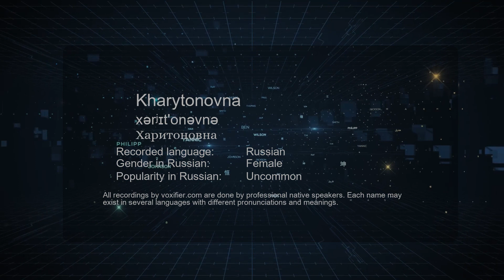How to Pronounce Kharytonovna (Харитоновна) in Russian - Voxifier.com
This is the Russian pronunciation, gender, and phonetics recording of the name Kharytonovna (Харитоновна). The same name may exist in other languages with different pronunciations. Check the meaning of name along with other possible pronunciations or similar names for free Voxifier uses the help of expert linguists to simplify pronunciations by replacing some special sounds with sounds more commonly available across all languages.